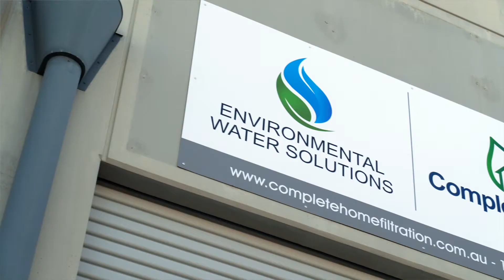Complete Home Filtration Testimonial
Test for mapping tool